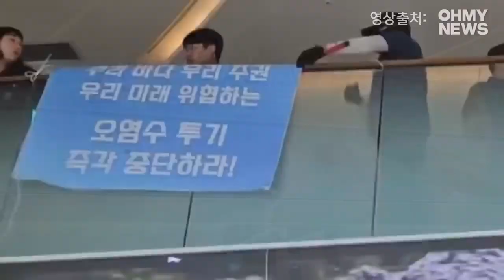윤석열 정권과 싸우는 청년학생들의 결기 - 민소원 대진연 단장 [특별인터뷰]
5만원 (시사회 티켓 2매 + 포토 제작 에세이집)

 △ 월~금 오전 6시 30분 :  류효상의 〈신통알〉
 △ 월~금 오전 8시 :  유용화의 〈뉴스코멘터리〉
 △ 월,수,금 오후 1시 :  박예슬의 〈톡터뷰〉
 △ 월요일 오후 4시 :  백은종 양희삼 안진걸의 〈퇴진속으로〉
 △ 월요일 오후 5시 :  남태우, 박영식, 조성환의 〈몹쓸정치 (몹시 쓸모있는 정치
      이야기)〉
 △ 화,목 오후 1시 :  백현빈의 〈정면돌파〉
 △ 화요일 오후 5시 :  백은종 정대택의 〈응징의 부활〉
 △ 화요일 오후 7시 :  이정헌의 〈아.설.대 (아침이 설레이는 대한민국)〉
 △ 화요일 오후 8시 30분:  양희삼의 〈희망공장 변상욱 대기자의 알파고알〉
 △ 수요일 오후 3시 :  김태형 백자의 〈ㅆㄷㄱ (싸다구)〉
 △ 수요일 오후 7시 :  오현정, 이경, 이은영의 〈엄마정치〉
 △ 목요일 오후 2시 :  조병현 교장의 〈단재학당〉
 △ 목요일 오후 3시 :  김맹구와 〈선을 넘는 사람들〉
 △ 목요일 오후 5시 :  인권연대 오창익의 〈오다방〉
 △ 금요일 오후 6시 :  김맹구, 박예슬의 〈촛불같은 사람들〉
 △ 토요일 오전 11시 :  남태우, 박진영, 윤선희의 〈체 게바라의 노래〉
 △ 일요일 오전 11시 :  남태우의 〈민폐투어〉